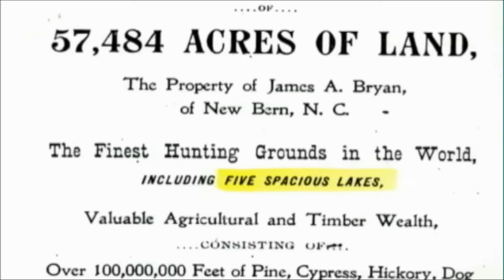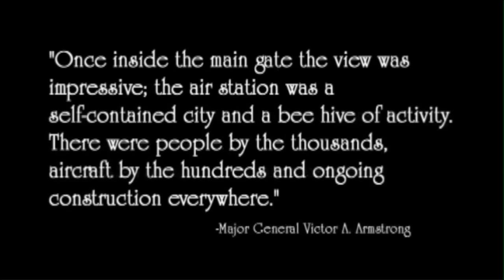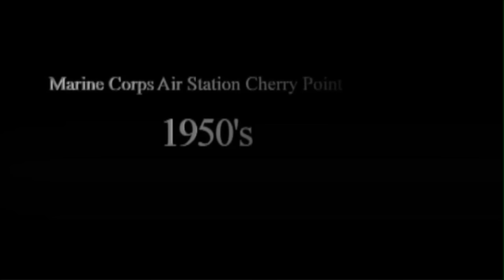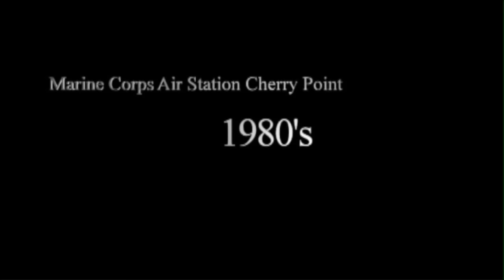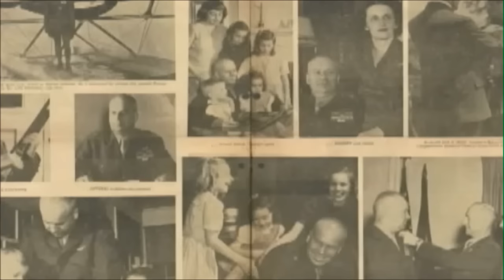Marine Corps Air Station Cherry Point (documentary)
Marine Corps Air Station Cherry Point or MCAS Cherry Point is a United States Marine Corps airfield located in Havelock, North Carolina, USA, in the eastern part of the state. It was built in 1941, and was commissioned in 1942 and is currently home to the 2nd Marine Aircraft Wing.

Credits: Stephen Barber,  Cpl. J. R. Heins